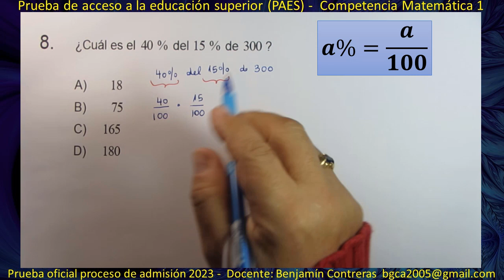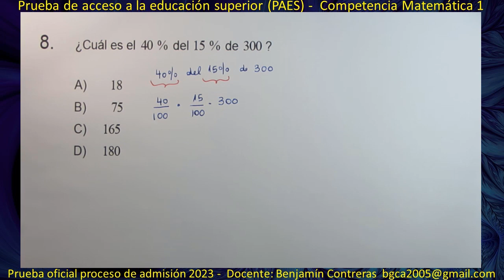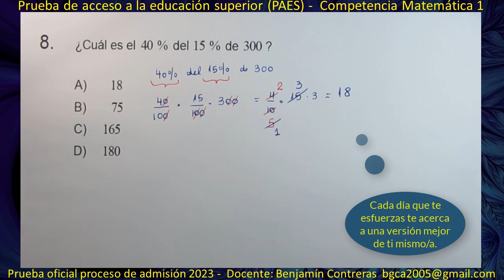PAES Matemáticas - Pregunta 8 - Prueba Proceso de admisión 2023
PAES Matemáticas